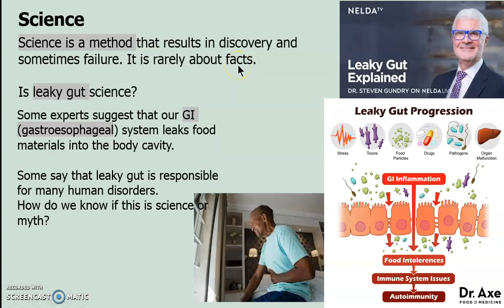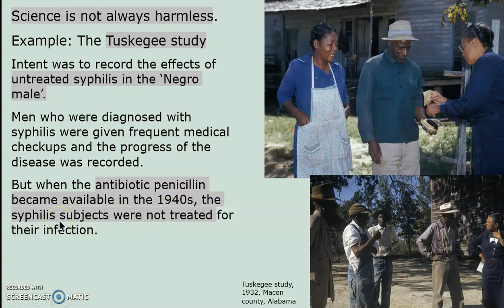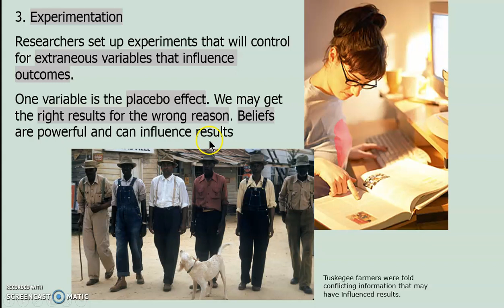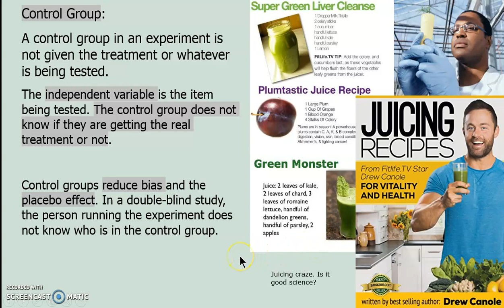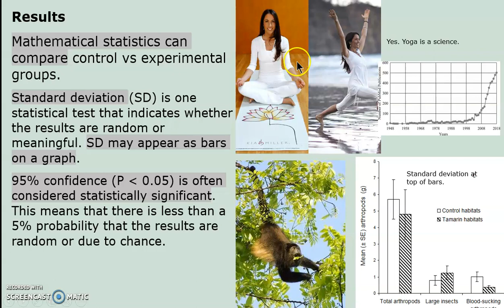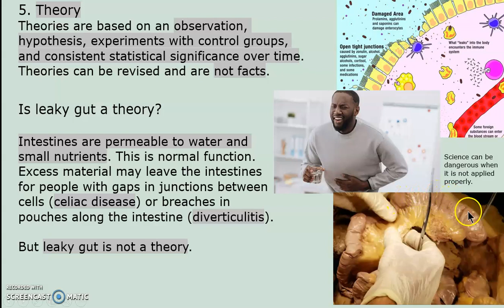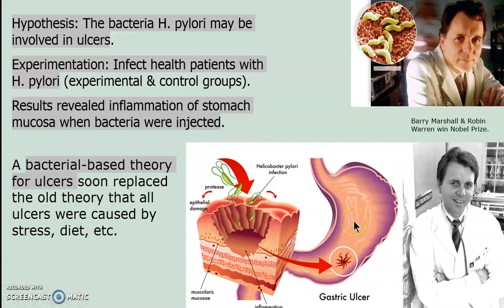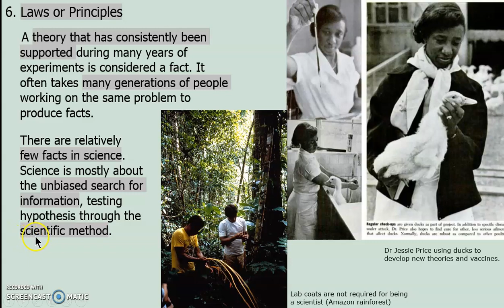Science defined (dr madden)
Intro to the scientific method.